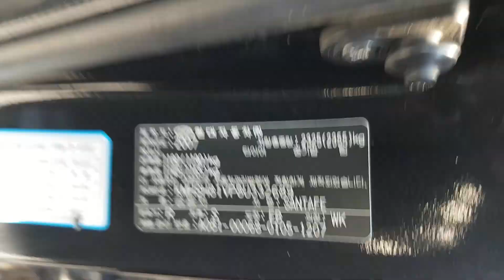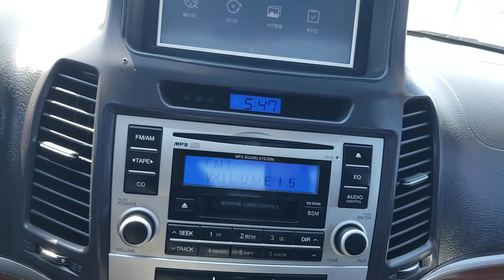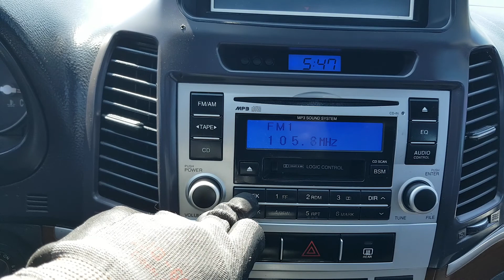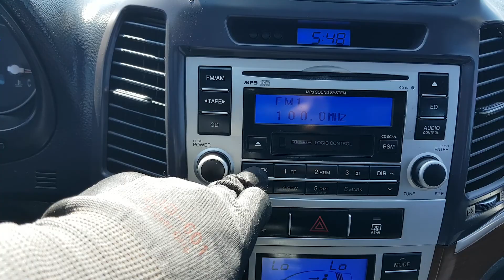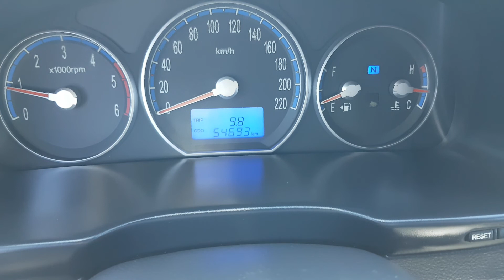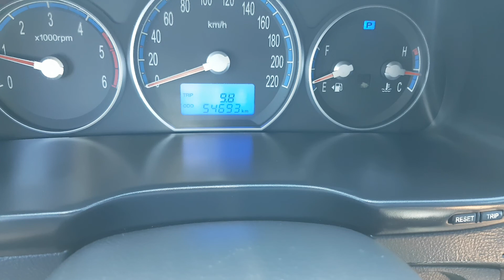SANTAFE KMHSH81VP8U332689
Autoleader